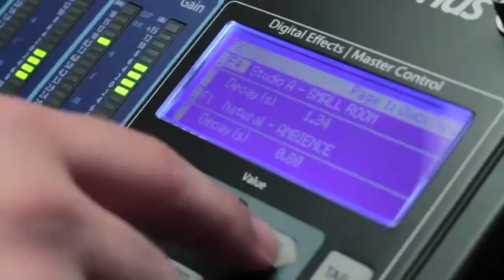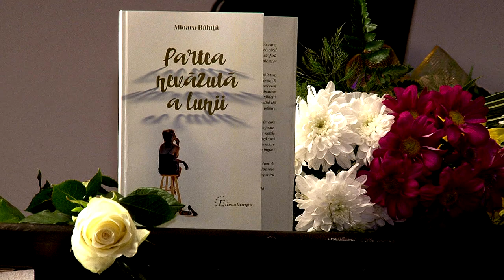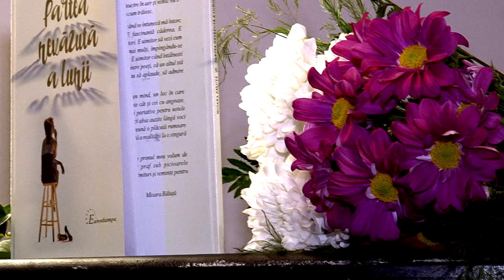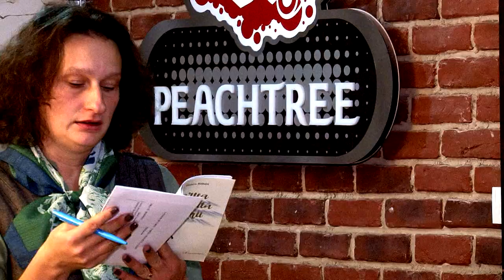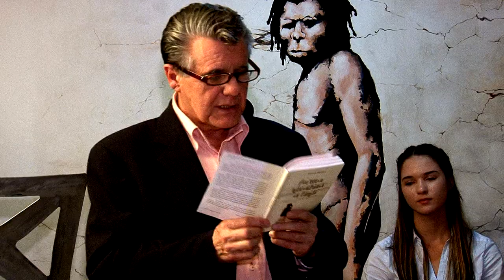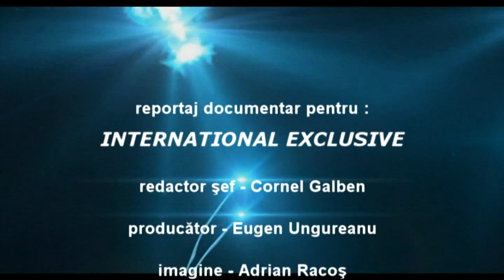Mioara Baluta LANSARE CARTE Partea Nevazuta a Lunii FILMARE TELEVIZIUNEA LITERARA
Cu stima,
echipa Exclusiv

Vizionare placuta !